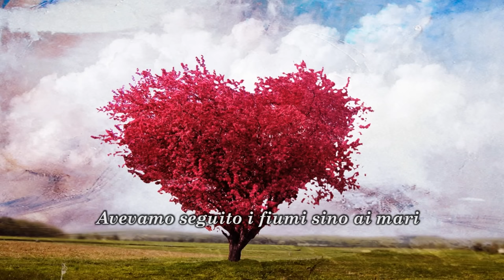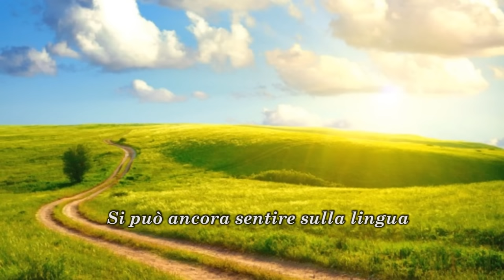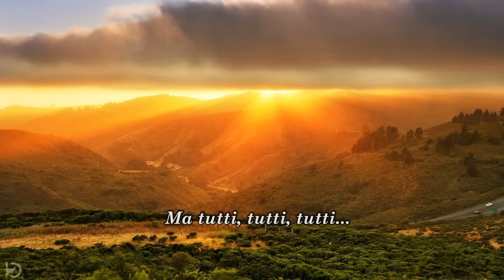Claire Denamur - Dreamers (testo in italiano).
Ci sono brani che appena ascoltati, entrano e riempiono il cuore. Dreamers - sognatori - di Claire Denamur uno di questi.
(Testo nel video in italiano).
Ad E. che mi ha fatto come regalo questo brano: mai ho ricevuto dono più bello.
Claire Denamur  - Dreamers

Cit.: «C'è stato un tempo in cui la vita era nell'aria
La nostra innocenza come profumo in tutto il mondo
Tutti noi ascoltiamo le foglie d’autunno
Raccontaci la storia dalla brezza estiva

C'è stato un tempo in cui eravamo principi nella neve
Siamo andati in luoghi che la gente non conosce Avevamo seguito i fiumi sino ai mari
Ascoltando tutto ciò che è brezza estiva

Ma tutti, tutti, tutti
Potremmo scappare
solo sognatori
come dicono

Si può ancora sentire sulla lingua
Il gusto della vita
Che sempre ci mantiene giovani
Noi siamo come i frutti tra gli alberi
Crescendo con la stessa vecchia brezza estiva

Potremmo scappare
solo sognatori
come dicono